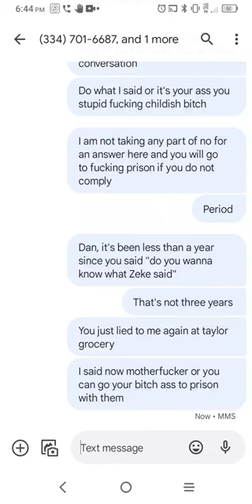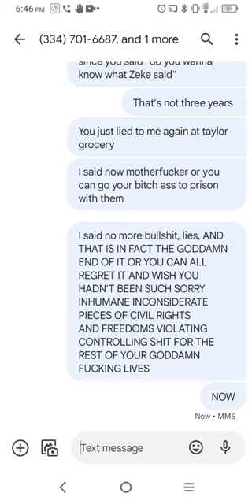you have violated the code. the code is law. am I to understand we will not be keeping to the code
then? just bein matt